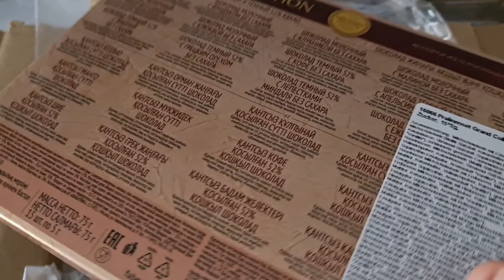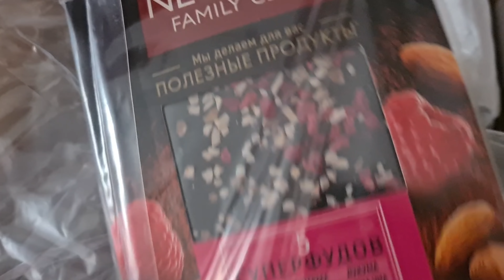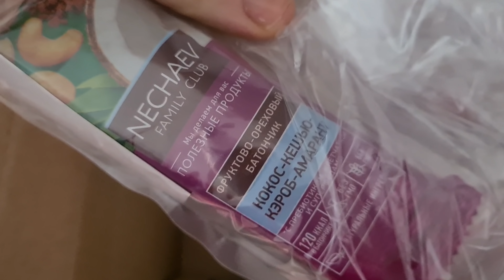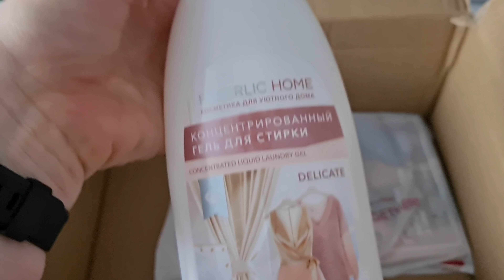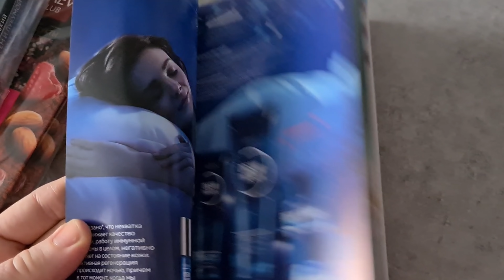ПОСЫЛКА С ПОДАРКАМИ/ КАФЕЛЬ ОТМЫЛА ДО БЛЕСКА/САЛАТ ИЗ БУЛГУРА/МЕГА БЫСТРАЯ ПИЦЦА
Всегда рада и друзьям, и гостям !!